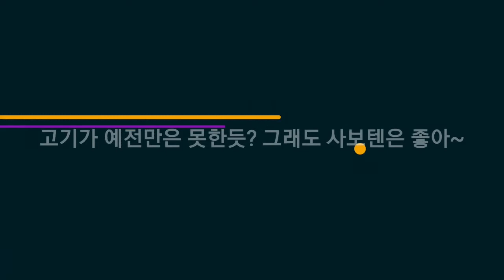맛집 브이로그 Vlog/ 영상맛집리뷰 직장인점심맛집 광화문맛집 돈까스맛집 사보텐 돈까스 Tasty Food in Seoul Korea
영상맛집리뷰 직장인점심맛집 광화문맛집 돈까스맛집 사보텐 돈까스

Tasty Food in Seoul Korea
근데 요즘 사보텐이 예전만 못한 거 같다...